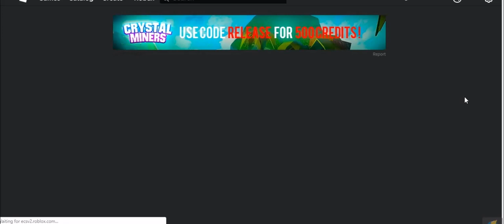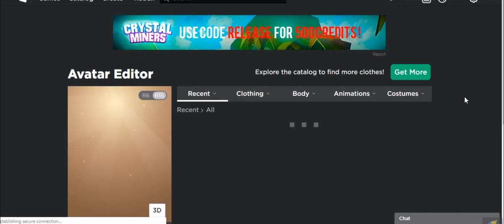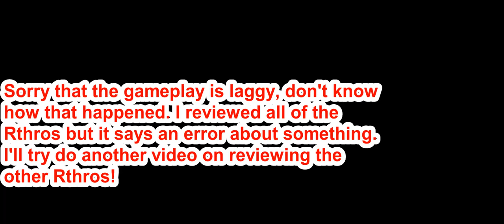Reviewing Becky Lynch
So this is me reviewing Becky Lynch. Nothing special.